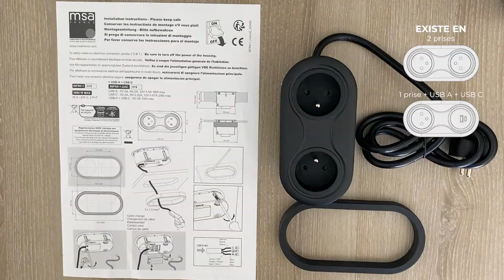ASTUCE bloc prise INFINI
Découvrez en 1 minute l'INFINI et le changement de son câble d'alimentation.

Liens:
- 2 PRISES